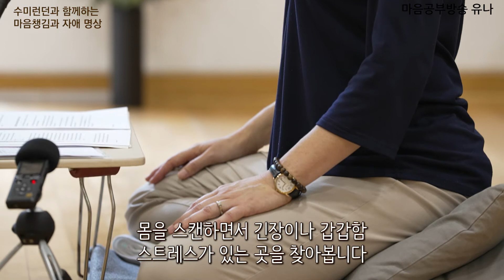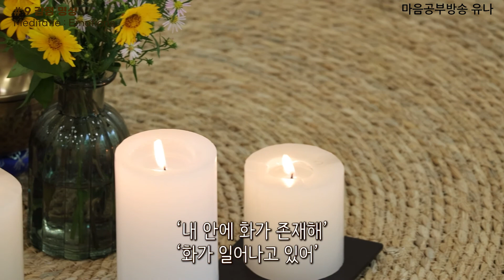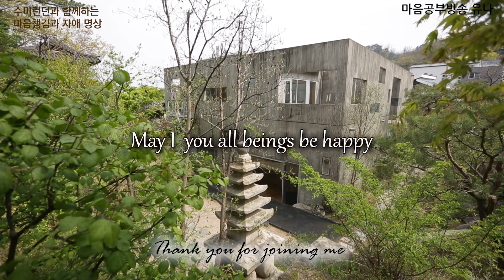[영어Ver.] Sumi Loundon Kim's Guided Meditation #8│Emotions│Mindfulness Meditation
Sumi Loundon Kim's Guided Meditation
(Buddhist chaplain at Yale University)

Mindfulness is essential to identifying and managing emotions.
All emotions are available for mindfulness practice.
There are the big emotions, such as anger, fear, grief, anxiety,
and hate; there are also quieter emotions such as worry,
impatience, numbing out, regret, and pettiness.
We need not be mindful only of negative emotions, either:
mirth, joy, delight, happiness, contentment,
and love can also be objects of mindfulness.